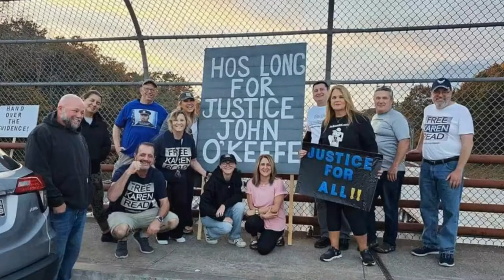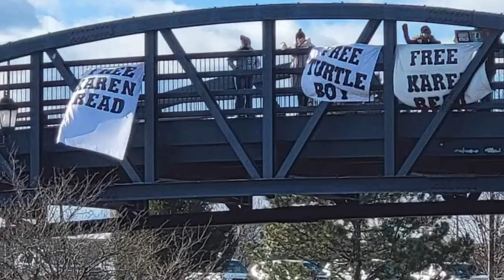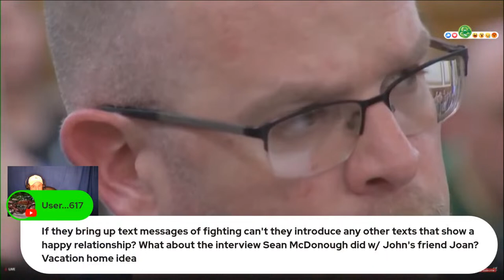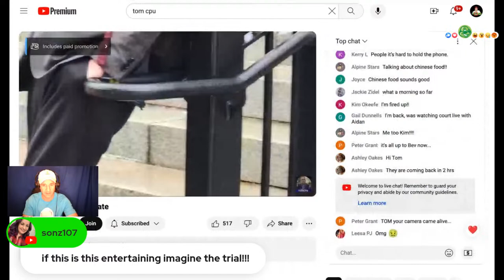P1 Karen Read Hearing 4/12/24 Morning - The Final Pre-Trial Hearing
Last pre-trial hearing for motions limine

Karen Read Legal Defense Fund
FreeKarenRead.net

0:00 Intro and set up
6:00 @Tom CPU outside court
10:08 Finding a stream
18:35 Pre-court scenes
31:00 Court in session
2:13:50 David Yannetti drops bombs
2:25:55 Court recess & reaction
2:42:50 Session resumes & more bombs
3:02:12 After session thoughts

👍 Turtleboy
👍 Justice for John O'Keefe and Karen Read (TB Official)

📷 𝗜𝗻𝘀𝘁𝗮𝗴𝗿𝗮𝗺 & 𝗧𝗵𝗿𝗲𝗮𝗱𝘀
turtleboy_daily_news